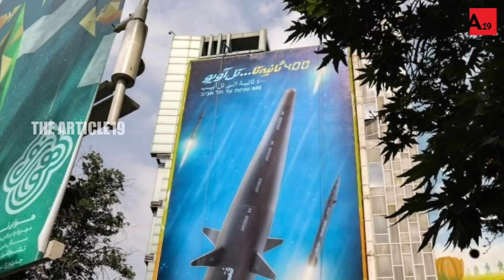‘Groundbreaking Response’ To Hypersonic Threats, Israel Announces ‘Sky Sonic’ Interceptor Missile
ലോകത്തിലെ ആദ്യത്തെ ഹൈപ്പർസോണിക് ഇന്റർസെപ്റ്റർ ഇന്ത്യയ്ക്ക് സമ്മാനിച്ച് ഇസ്രായേൽ..!!
ഇറാനെ ഞെട്ടിച്ച ഇസ്രായേലിന്റെ അത്യാധുനിക മിസൈൽ സംവിധാനം.
SKYSONIC
HYPERSONIC INTERCEPTOR MISSILE

‘Groundbreaking Response’ To Hypersonic Threats, Israel Announces Anti-Hypersonic ‘Sky Sonic’ Interceptor Missile